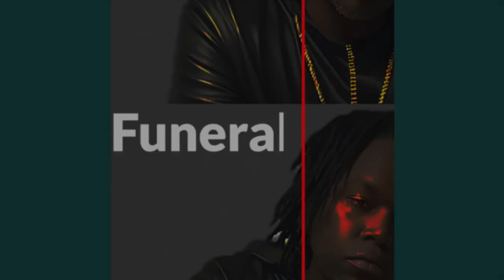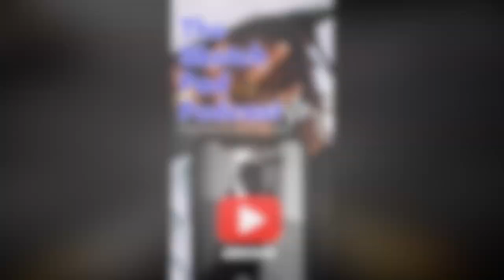Charleston White “BLACK PEOPLE” are Hypocrites Debates with Cam newton. ( Must Watch!! )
Rumble- Sketch_pad_podcast609

Rumble- Sketchpadpodcast